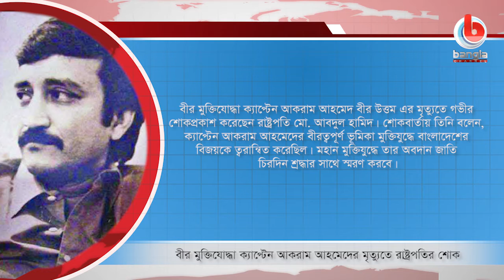News Flash | Dec. 08. 2020 |(USA) Bangla Channel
🌟 বিস্তারিত: News Flash | Dec. 08. 2020 |(USA) Bangla Channel

🌟  যোগাযোগের ঠিকানা:
Bangla Channel